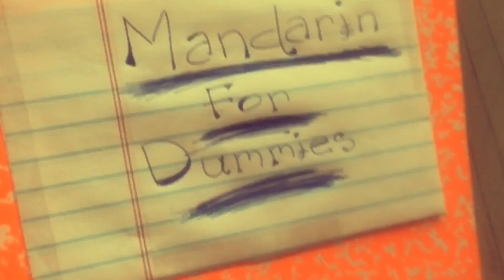Takeout-Unattended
An Unattended Gander at the fun/not fun side if odering at your favorite hard to reach shrub hub.
    Hoping your day is absolutely full; lets get at it!